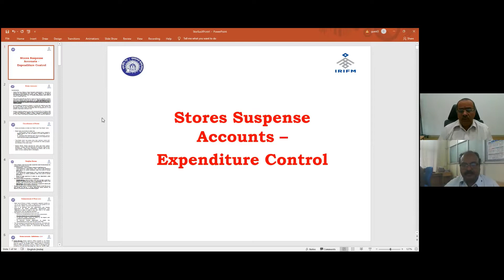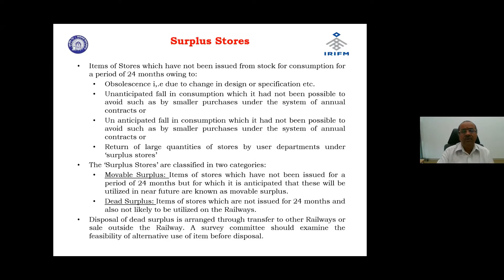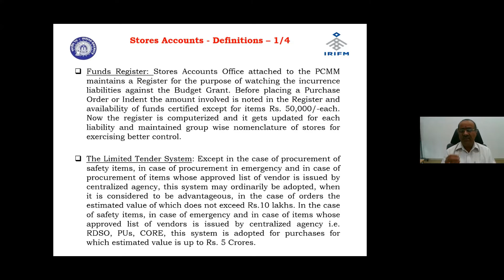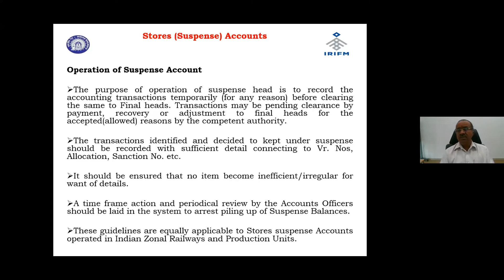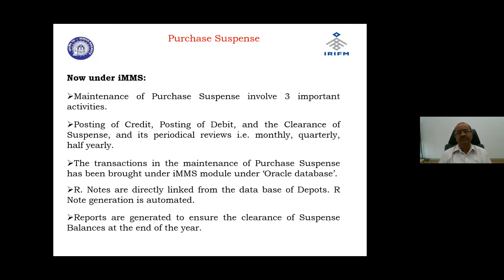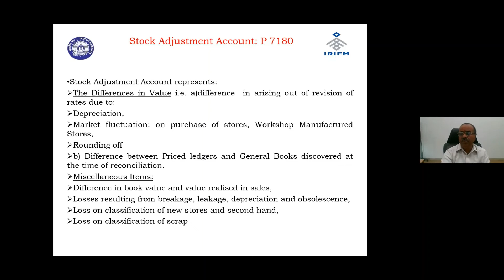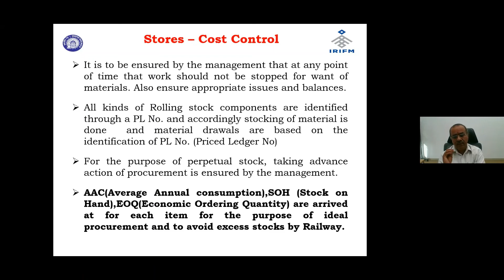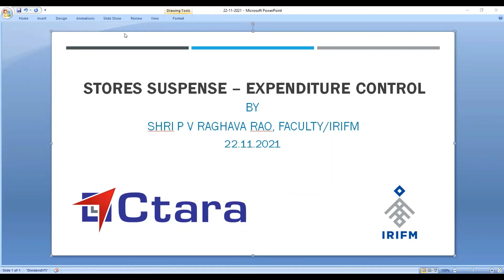Stores Suspense Expenditure control on 22-11-2021 by Shri. P V Raghava Rao, Faculty/IRIFM